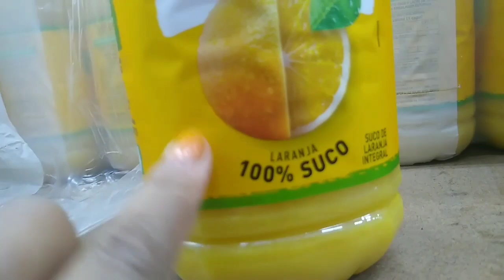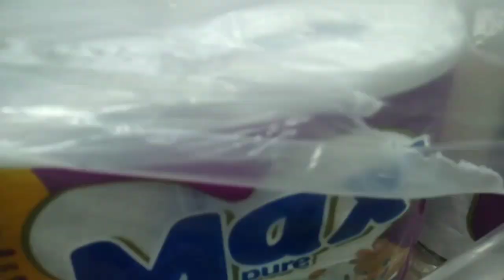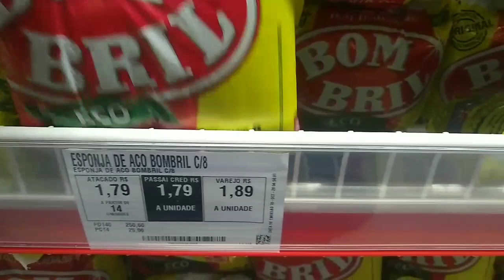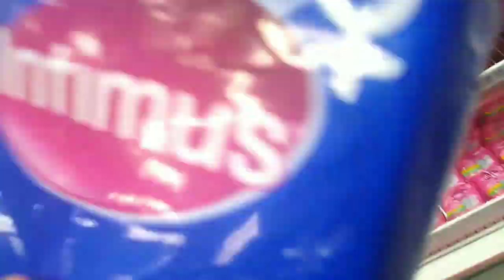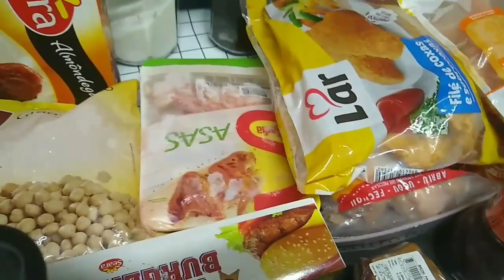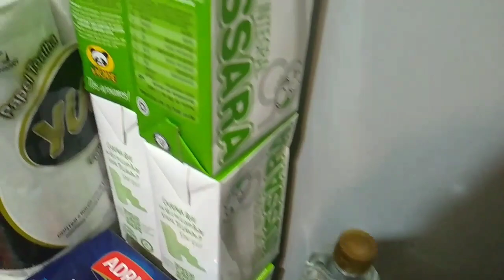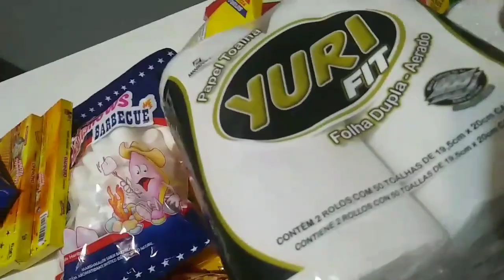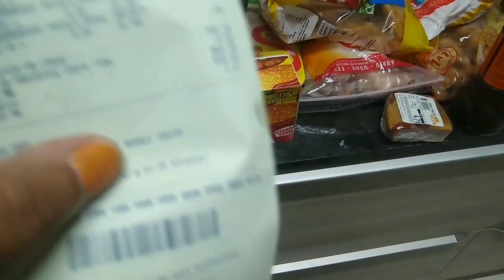COMPRAS DO MÊS SUPERMERCADO ATACADISTA ASSAÍ / valor de cada ítem / quanto gastei?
Hoje vim trazer para vcs as compras do mês de outubro 2020 no supermercado atacadão Assaí com o valor de cada ítem que gastei ..